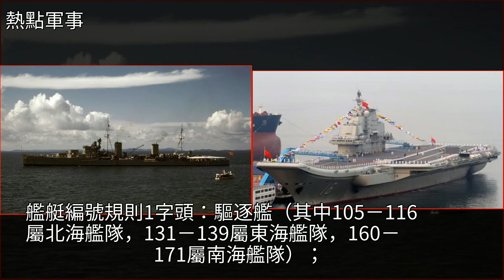中國海軍艦艇的命名規則……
中國海軍艦艇的命名規則……海軍,武器,航母,常規潛艇,驅逐艦中國海軍艦艇的命名規則……海軍 武器 航母 常規潛艇 驅逐艦